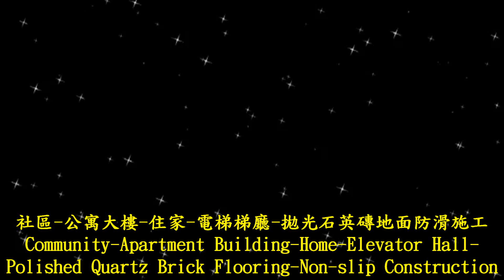止滑大師 1378 社區 公寓大樓 住家 電梯梯廳 拋光石英磚地面防滑施工 影片